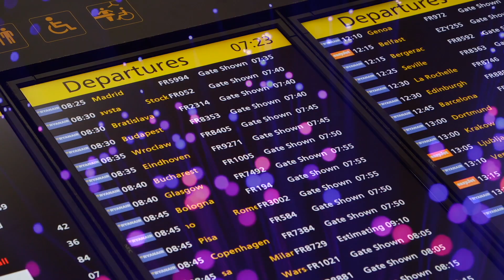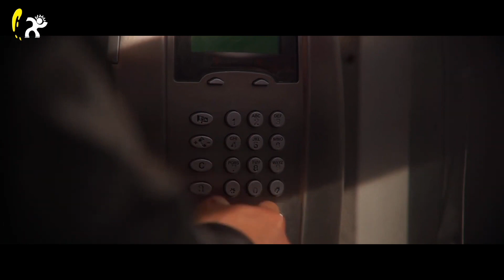21 2023 VIDEOTOP